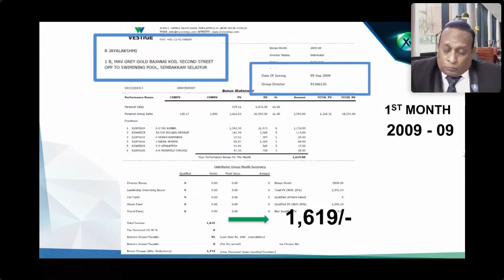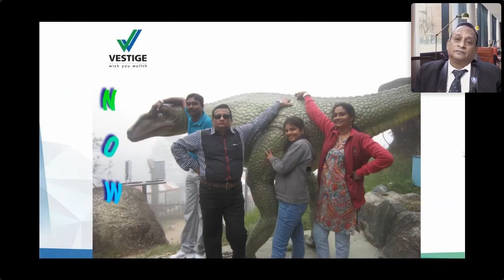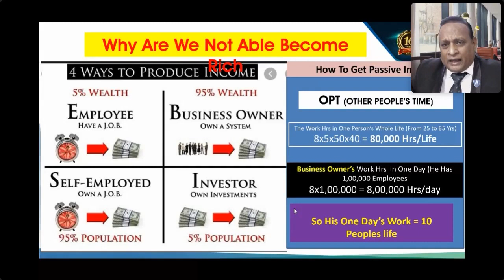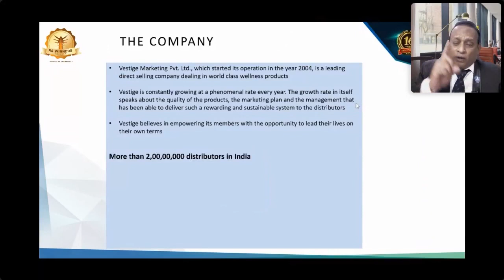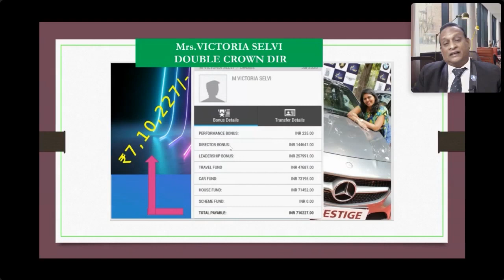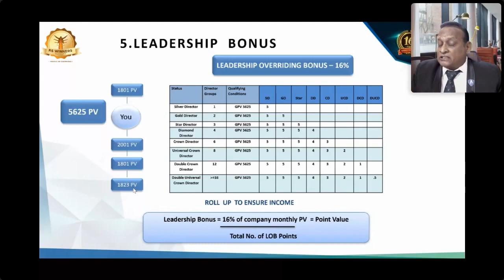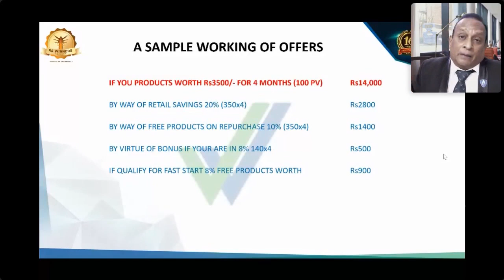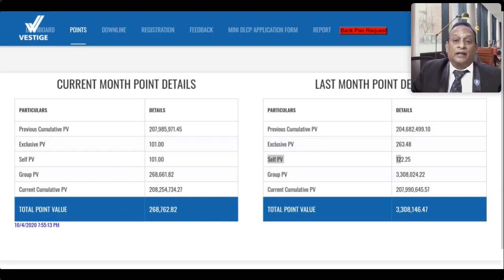Vestige Business Opportunity - Tamil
Vestige has been set up with the focus in mind to provide what every individual in the field of Direct has been looking forward and searching but could not find. We can assure you that your search ends here with the right Marketing Plan, the extremely good quality products at the right price which ensures that the products move in the network regularly and ensure you a regular income.